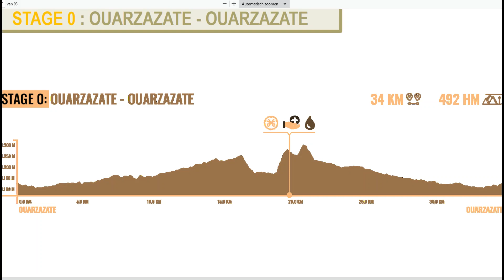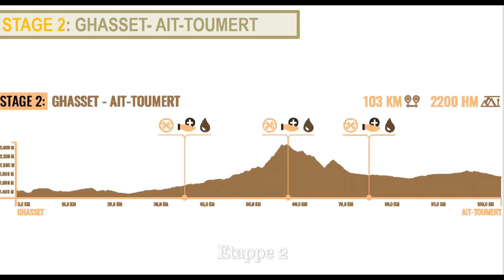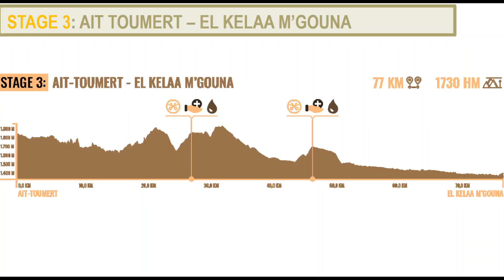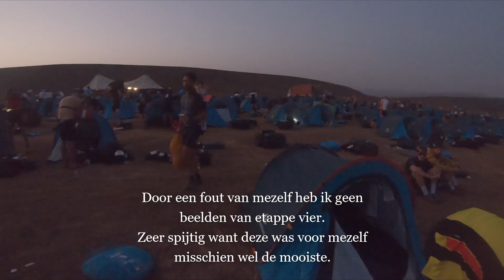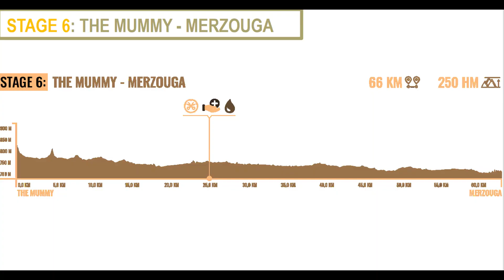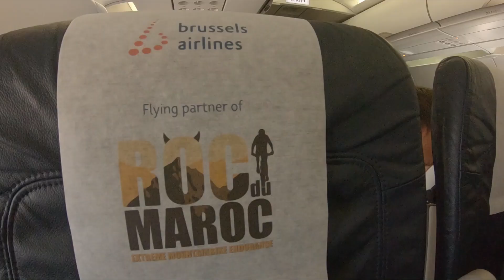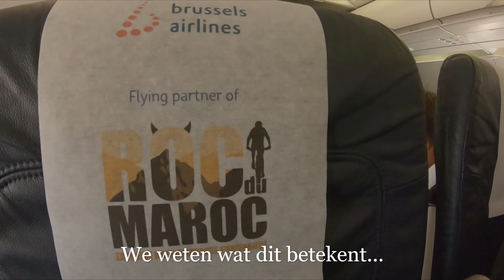Rocdumaroc 2021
In zeven dagen door de Marokkaanse natuur.